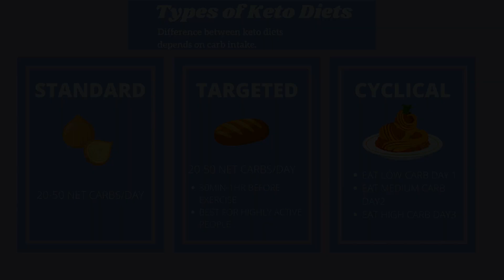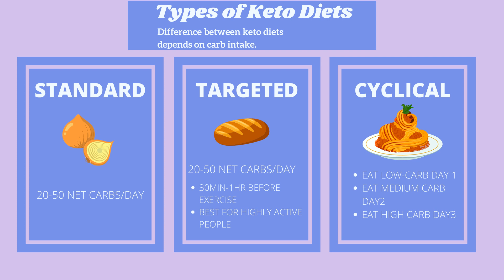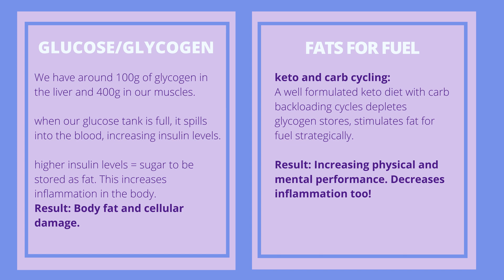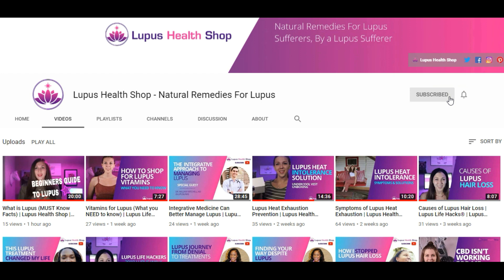Is Keto Bad for Lupus | Lupus Life Hacks® | Lupus Health Shop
There are different types of Keto and it can make lupus worse or better. It really depends on various factors that I'm going to share with you today.

Today's Lupus Life Hacks® topic: The FULL story on Keto.

TIMESTAMP:

1:56 - Backstory on Keto
4:15 - what I don't like about keto
5:41 - The wrong version of Keto followers do this:
7:40 - The right version of Keto followers do this:
9:30 would I recommend keto?

xoxo Janeen